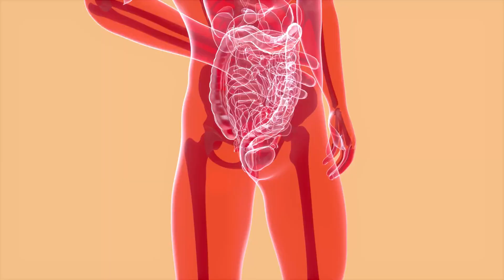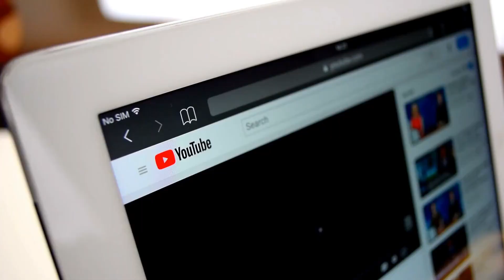Should Type 1 diabetics do keto? How to Benefit From The Keto Diet if you are Type 1 Diabetics?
Monitor Blood Sugar and Ketones closely to avoid Hypoglycaemia and Ketoacidosis. Traditional guidelines for type 1 diabetics is to eat normal meals with carbohydrates and to take more and more insulin to improve blood sugar control.
Type 1 diabetes is understood as a chronic condition characterized by the immune system mistakenly attacking and destroying insulin-producing cells in the pancreas. Insulin is crucial for regulating blood sugar levels, and individuals with type 1 diabetes must manage their condition through careful monitoring of blood glucose and insulin administration. While traditional treatments focus on insulin therapy, there has been growing interest in alternative approaches, such as very low-carb ketogenic diets, to manage blood sugar levels effectively.

In this video, we outline the use of the Keto diet or Carnivore diet to get favourable blood glucose control outcomes. The primary goal of a very low-carb keto diet is to minimize carbohydrate intake, leading to lower blood sugar levels. This can reduce the need for large insulin doses and help prevent the extreme blood sugar fluctuations that are common in individuals with type 1 diabetes.